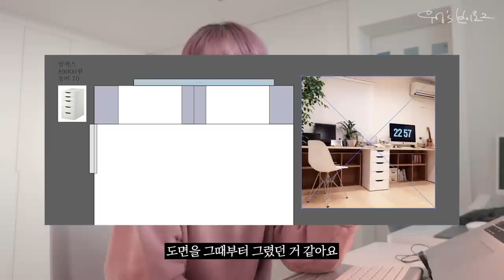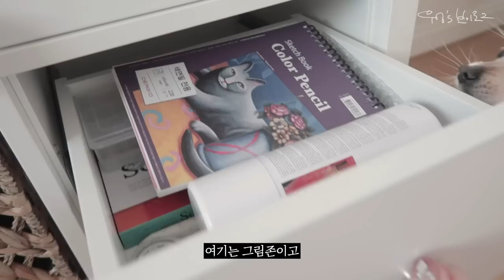완벽한 재택근무를 위한 홈오피스 꾸미는 광고회사 직장인 일상 브이로그 🖥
집콕 몇일째인지 모르겠어요😢
점점 무서운 상황이 되어가는 요즘, 건강히 잘 지내고 계신가요?
저는 본격적으로 집에서 일을 하기 위해.. 드디어 작업실을 완성했습니다😂
그래서 여러분께 소개 해드릴 겸 오늘은
홈오피스를 완성하는 영상을 가져왔어요!
크고 작은 아이템들을 소개해드릴 예정이니, 즐겁게 봐주시면 좋을 것같습니다💜
우리 조금만 더 힘내서! 이 상황 이겨보아요..!😂

✏️BGM Song by grdnrush(가든러쉬)